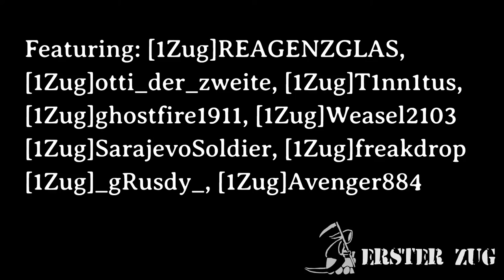Rotterdam Highlights - Battlefield V - Erster Zug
Highlights from a few sessions of playing Battlefield V Conquest on Rotterdam. I mostly play recon on Rotterdam (I only play aggressive recon) and almost always with the M3 Infrared as my primary weapon.

Featuring [1Zug]REAGENZGLAS, [1Zug]SarajevoSoldier, [1Zug]T1nn1tus, [1Zug]_gRusdy_, [1Zug]otti_der_zweite, [1Zug]ghostfire1911, [1Zug]Weasel2103, [1Zug]freakdrop, [1Zug]Avenger884 and me [1Zug]Phragmites.

- Phragmites